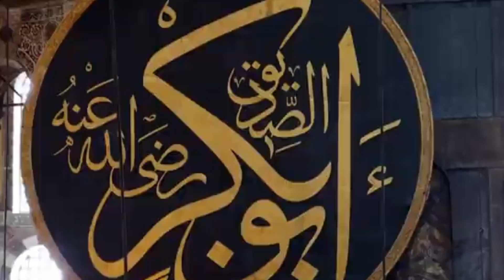Hazrat Abu Bakr Ko Siddique Ka Laqab Kab Mila Siddiq e Akbar Ka Waqia Maulana Ilyas Qadri Bayan